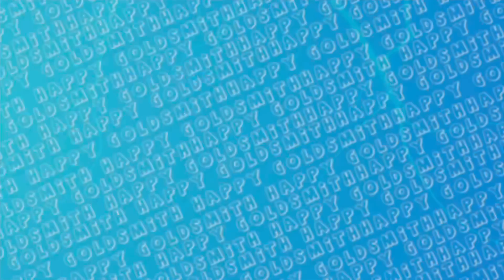Khol Ta Dinosaur 🦖 | Karde A Kuj Nava 🐍🔥🦖